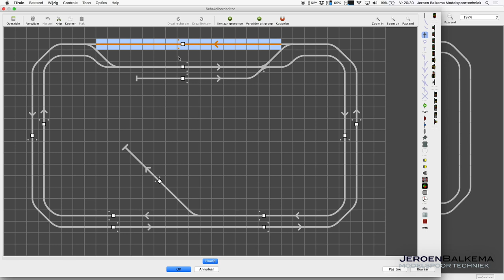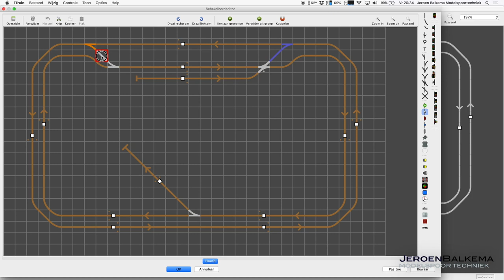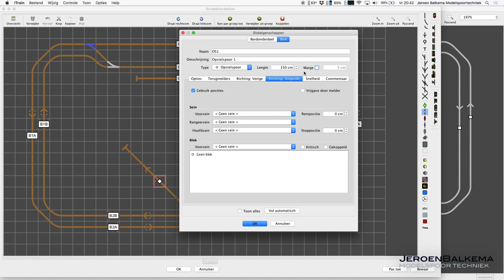iTrain instructievideo's | afl. 5 - blokken plaatsen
aflevering 5

plaatsen en instellen van blokken